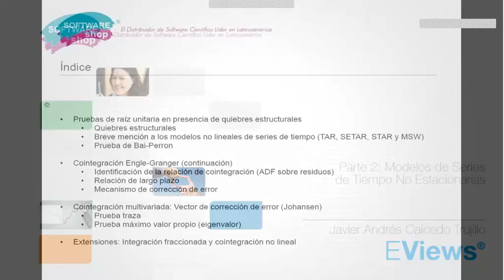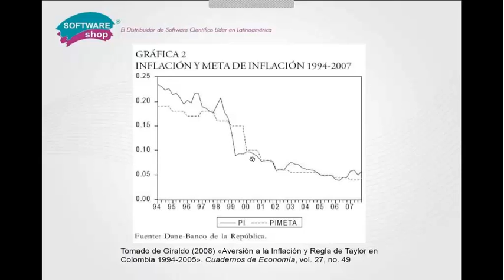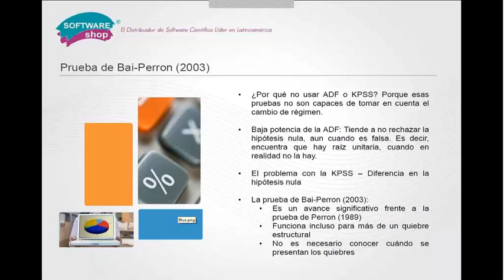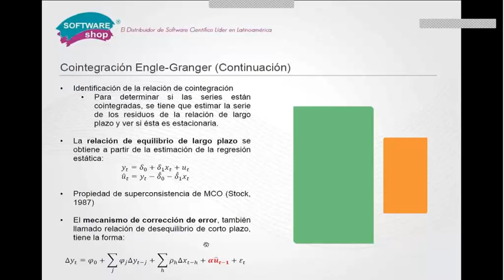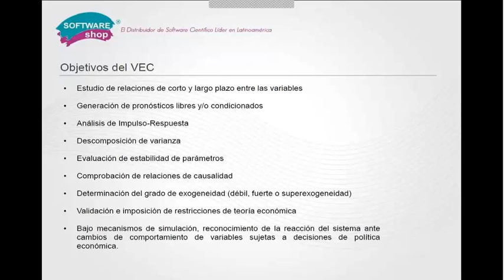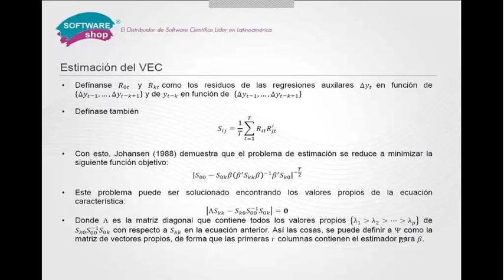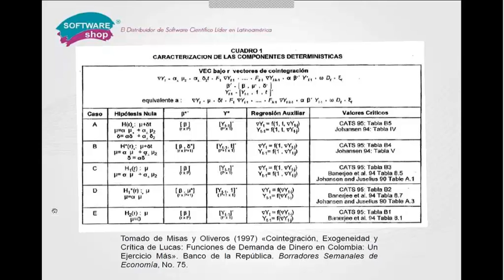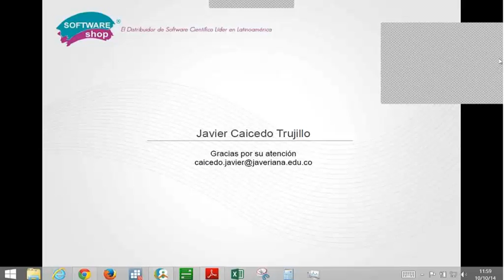Modelos de Series de Tiempo No Estacionarias: Parte 2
Este taller dará una perspectiva general de la modelación de series de tiempo no estacionaria - Dar a conocer diversas pruebas y metodologías de estimación y ámbitos de aplicación.

Segunda Parte